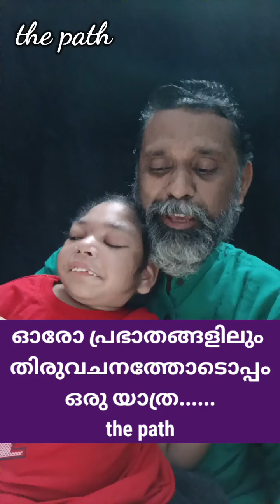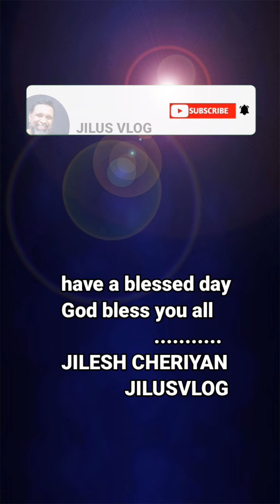കുശവൻ കയ്യിലെ കളിമണ്ണ് ഞാൻ മെനയണമേ നിൻ മാനപാത്രമായി